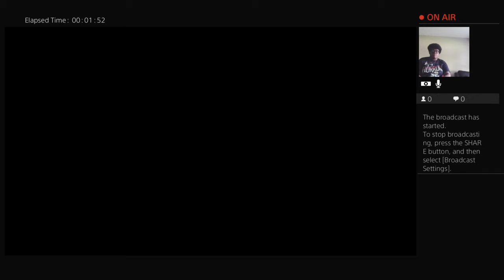HEAVY SKIES..[MK 11]